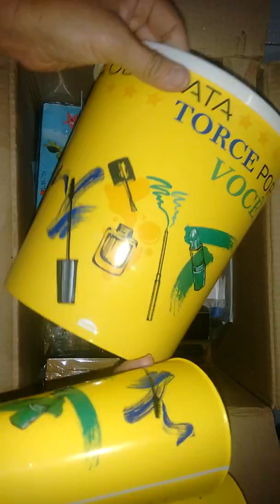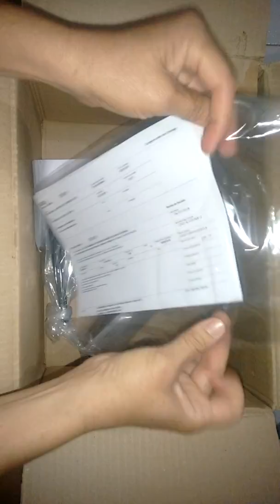Caixa Odorata cp 10/06/2018 com brinde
Muitos beijinhos